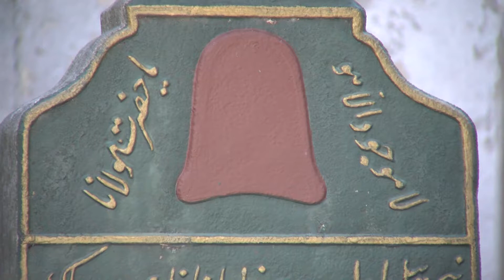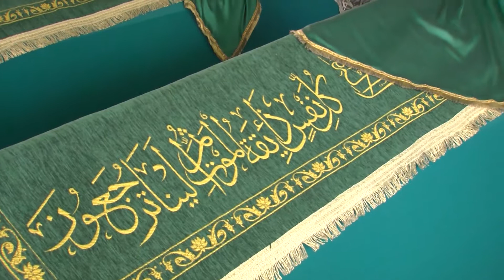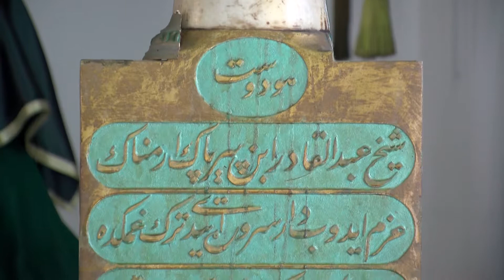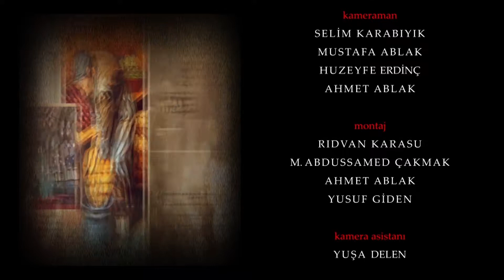Şeyh Numan Halil Dede Efendi | İslam Medeniyetinin Önderleri 30.Bölüm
İSLAM MEDENİYETİNİN ÖNDERLERİ
İslam Medeniyeti, ilim, hikmet ve irfan medeniyetidir. İslam medeniyetine Önderlik etmiş kişiler, medeniyet semasının en parlak yıldızıdırlar. İslam Medeniyetinin Mimarları olan bu yüce şahsiyetler; Zarif, nâzik, güzel ve duygu derinliğine sahip insanlardır. Bütün insanlığa karşı müstesnâ bir nezâket ve zarâfet güzelliğiyle davranırlar. Onlar, Peygamber Ahlakında tezahür eden bütün güzelliklerin temsilcisidirler. Daima İslâm’ın güler yüzünü sergilerler. İslâm’ın âb-ı hayâtını, ebedîlik veren can suyunu yaşadıkları toplumlara sunarlar. İşte toplumlara şekil veren bu büyük şahsiyetler medeniyetlerin gelişmesinde öncü olurlar. Bu belgeselde birbirinden kıymetli İslam Medeniyetine hayat veren İslam Medeniyetinin Önderleri olan müstesna şahsiyetleri izleyicisiyle buluşturuyoruz.

🇹🇷👉🏻 Medeniyetimiz
🇹🇷👉🏻 Kırk Hadis
🇹🇷👉🏻 Mübarek Geceler
🇹🇷👉🏻 Hasan Nail Canat ile Güzel Ahlak Hikayeleri
🇹🇷👉🏻 İslam İlmihali
🇹🇷👉🏻 Şifalı Bitkiler
🇹🇷👉🏻 İstanbul Camileri
🇹🇷👉🏻 Gurbet Hikayeleri
🇹🇷👉🏻 Rüya Tabirleri